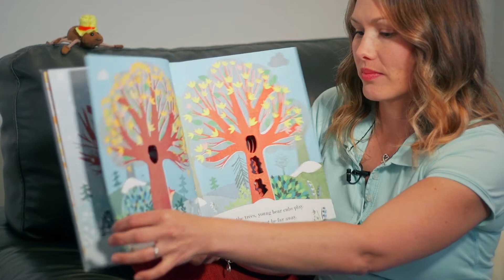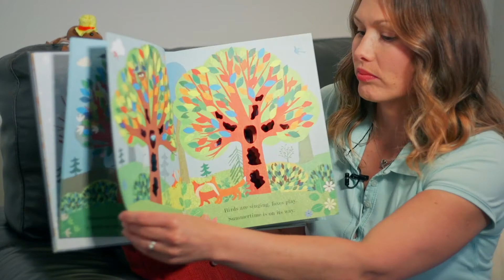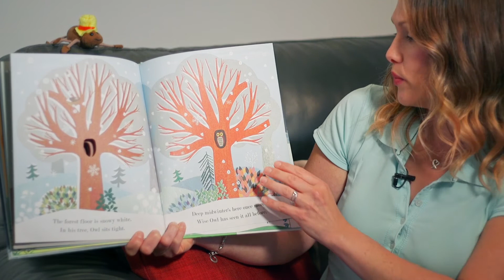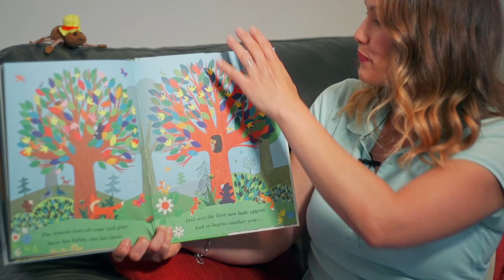Tree by Britta Teckentrup - Read by Erica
This is not monetised, however if there are any issues regarding copyright then please get in contact and I will remove the video immediately.